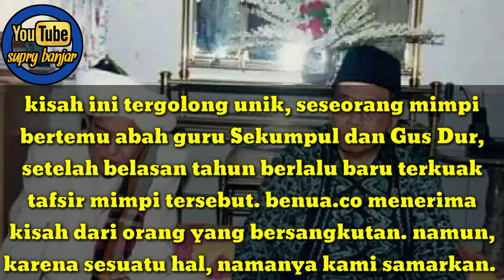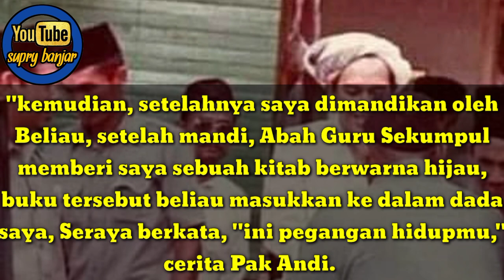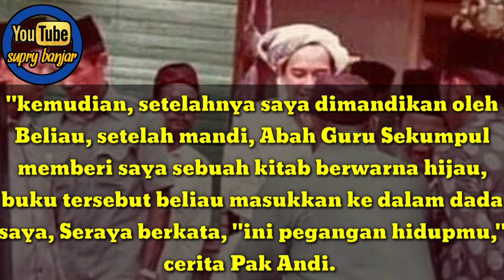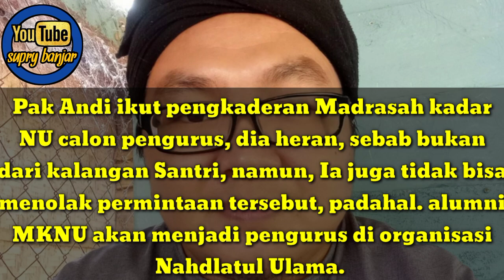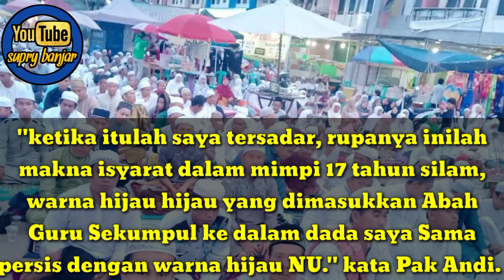mimpi bertemu Guru Sekumpul dan Gus Dur, orang ini alami hal tak terduga.!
Kisah ini tergolong unik, seseorang mimpi bertemu abah guru sekumpul dan gus dur, setelah belasan tahun berlalu baru terkuak tafsir mimpi tersebut. Banua.co menerima kisah dari orang yang bersangkutan. Namun, karena sesuatu hal, namanya kami samarkan.

Kisah ini diceritakan kepada Banua.co oleh Pak Andi, nama samaran beliau, salah seorang tokoh masyarakat di suatu daerah di Kalimantan Selatan.

“Suatu malam,” cerita Pak Andi. “Ketika itu kisaran tahun 2004, saya ingat karena waktu itu Presiden SBY baru dilantik.  Saya bermimpi bertemu Abah Guru Sekumpul”.

Mimpi yang membuat Pak Andi heran, kerena dia tidak pernah ketemu berhadapan secara langsung dengan Abah Guru Sekumpul...